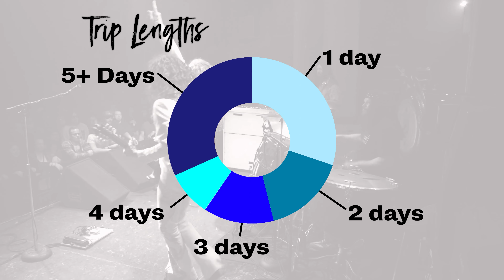Tourism in Northwest Indiana - Along the South Shore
Find out more about our organization, what we do to bring visitors to the area, and tourism's economic impact in the communities and local businesses!

Learn what makes the South Shore of Lake Michigan such a great destination